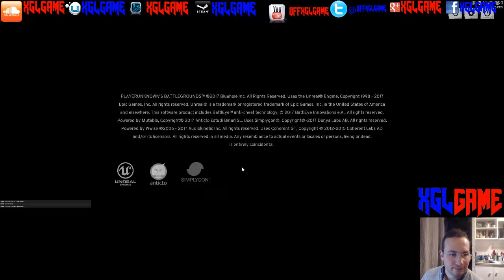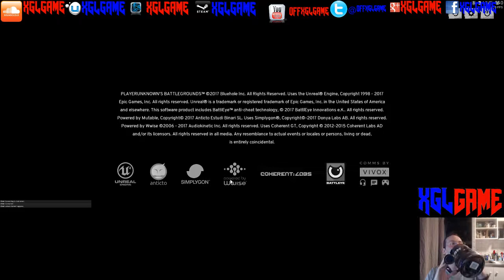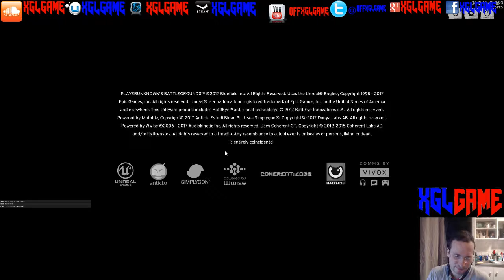LIVE PUBG du 19/12/2017